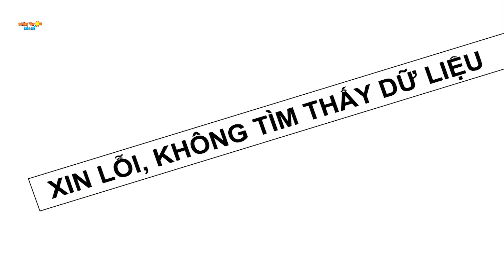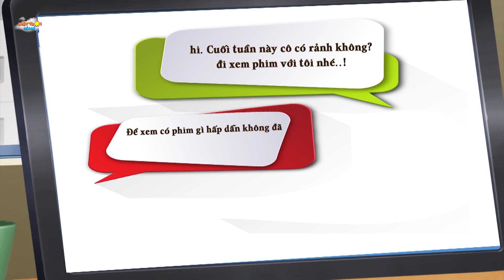MA BÚP BÊ - TRUYỆN CỔ TÍCH - PHIM HOẠT HÌNH - KHOẢNH KHẮC KỲ DIỆU - QUÀ TẶNG CUỘC SỐNG